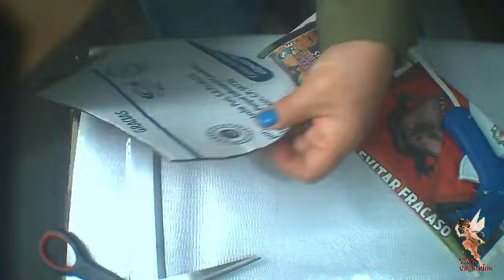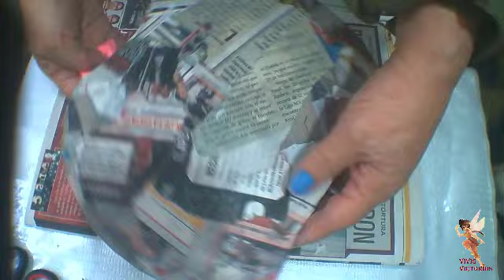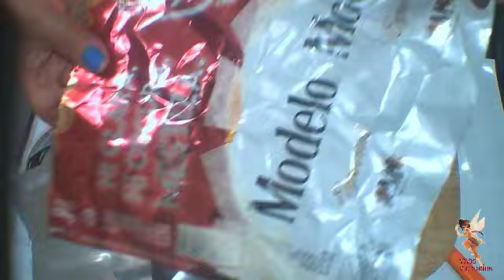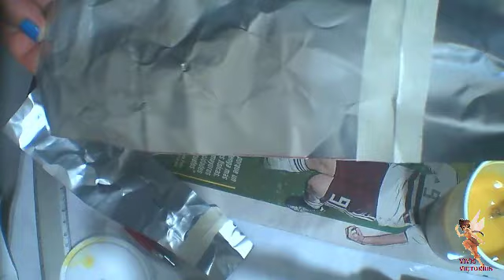JARRÓN IMITACIÓN LATÓN CON LATAS DE REFRESCO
En el video de hoy podrás hacer un jarrón moderno reciclando latas de refresco, jarrón decorativo con reciclaje